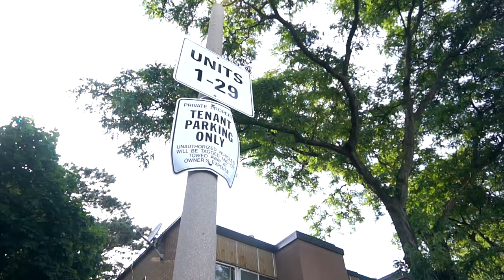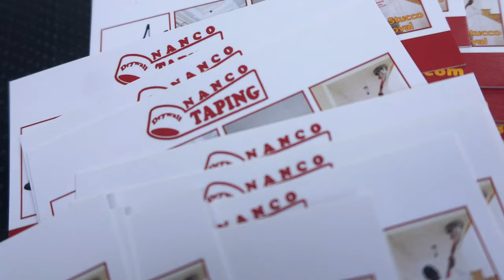Jesse Toronto James - Intro (OFFICIAL VIDEO)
PRODUCED by MATTONTHETRACK @mattonthetrack
DIRECTED by PRINCE BEATZ MEDIA @princebeatzmedia
MIXED by SOSA @mixedbysosa